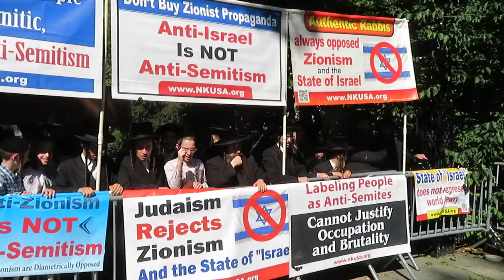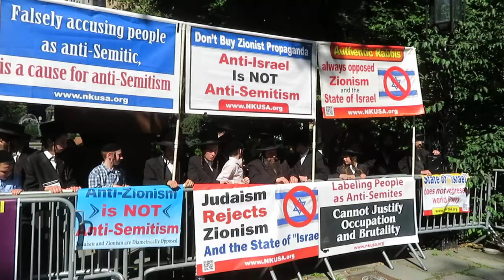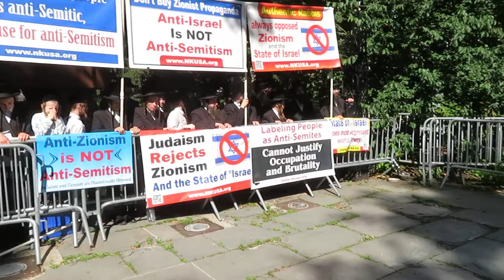Jews counter protest press conference on so-called antisemitism at CUNY, outside NYC Hall, Jun30/'22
Jews demonstrate outside the New York City Council, while Zionist council members Inna Vernikov and Eric Dinowitz held a press conference on so-called antisemitism at CUNY, before a hearing by the Higher Education committee, June 30th '22

Anti-zionism is NOT anti-semitism,

Zionism is anti-Semitism